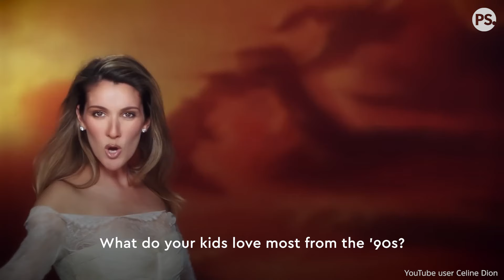Geri Halliwell: That Dress, Girl Power, and What’s Next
Geri Halliwell, AKA Ginger Spice of the Spice Girls, is on another level. The megastar has evolved what 'girl power' means to her, and is ready to empower others through literature.

Like those enjoying her work, Geri was an open book! She walked us through everything from the creation of the iconic Union Jack dress (and where it is now), to how husband Christian Horner is both ultra supportive and her most honest critic — or even how she keeps her all-white wardrobe clean.

Geri's book "Rosie Frost and the Falcon Queen" is available now!